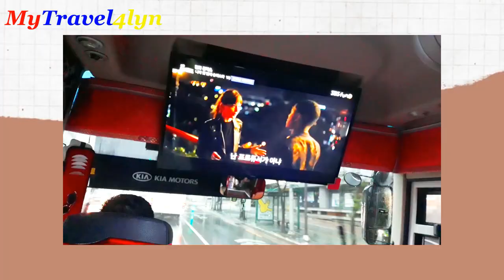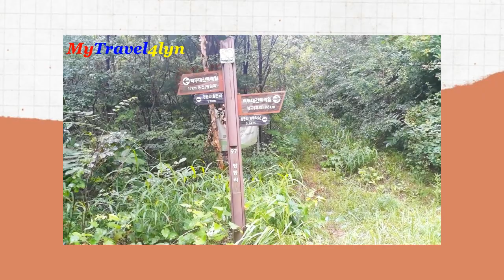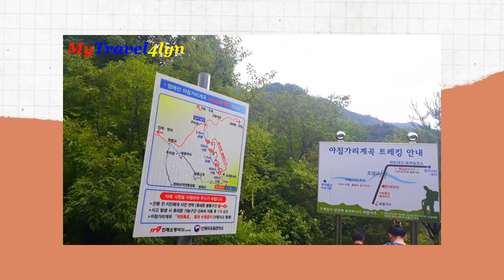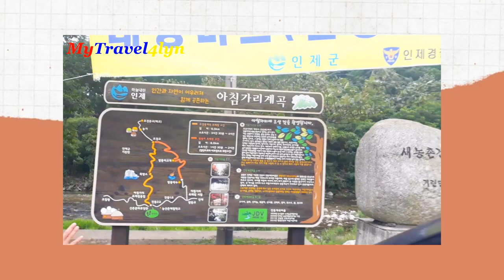MY VLOG: 🇰🇷🏞River trekking Experience in South Korea with FILIPINO KABABAYAN | Buhay OFW in Korea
Hi ! I'm Alyn Your Travel Buddies here in SOUTH KOREA.
MY incredible River Trekking Adventure  with Filipino community here in SOUTH KOREA.
River trekking is a combination of trekking and climbing and sometimes swimming along the river.